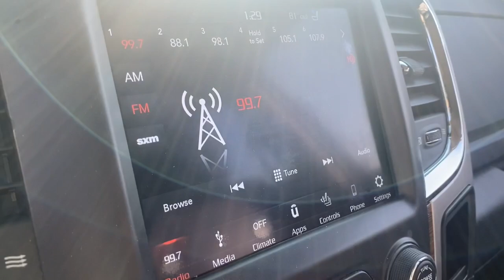2018 Ram 1500 Willoughby, Painesville, Chardon, Chesterlane, Mayfield Heights OH P1691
Bright White Clearcoat Used 2018 Ram 1500 available in Willoughby, Ohio at Chrysler Dodge Jeep Ram of Willoughby. Servicing the Painesville, Chardon, Chesterlane, Mayfield Heights, OH area.

Recent Arrival! 1500 Laramie 4D Crew Cab EcoDiesel 3.0L V6 8-Speed Automatic 4WD Bright White Clearcoat Black Leather 20 x 9 Chrome Clad Aluminum Wheels 9 Alpine Speakers w/Subwoofer (DISC) Cold Weather Group Engine Block Heater Front dual zone A/C Heated Front Seats Heated steering wheel Memory seat Pedal memory Power 10-Way Memory Driver & 6-Way Passenger Seats Power Chrome Trailer Tow Mirrors Quick Order Package 28H Laramie Trailer Brake Control Trailer Tow Mirrors Trailer Tow Mirrors & Brake Group Ventilated Front Seats Winter Front Grille Cover.brbr19/27 City/Highway MPG